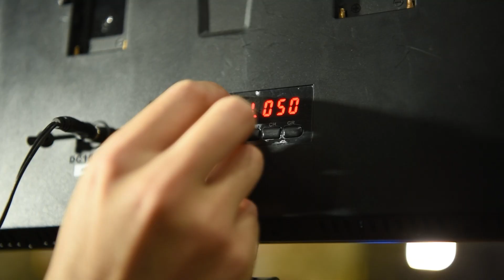La Cultura en el Centro - EP 1 - Gabriel Calderón